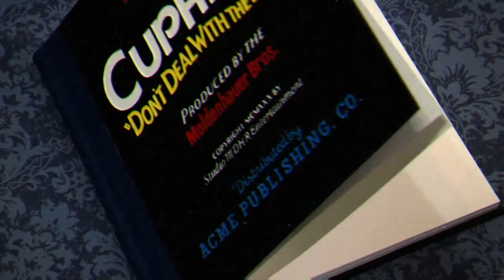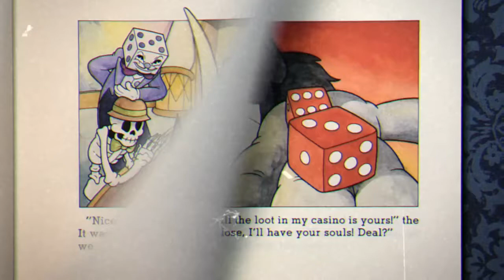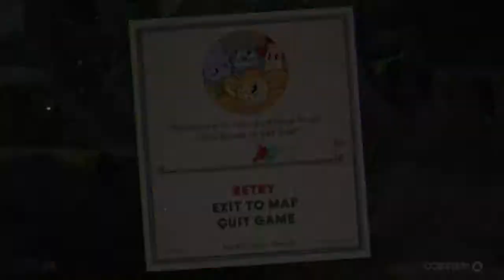HOURGLASS MAN??? - Cuphead Gameplay Episode 1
No mugs were harmed in the making of this video